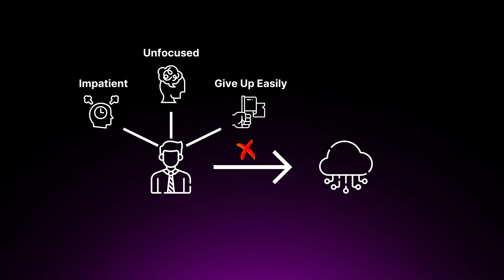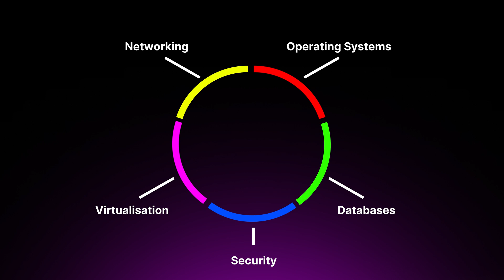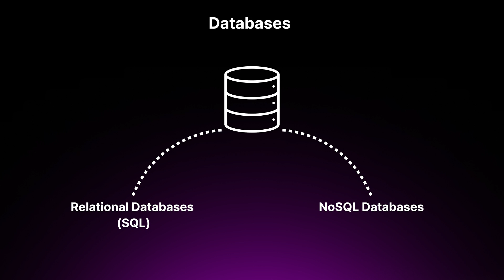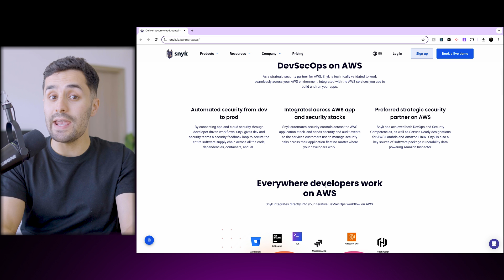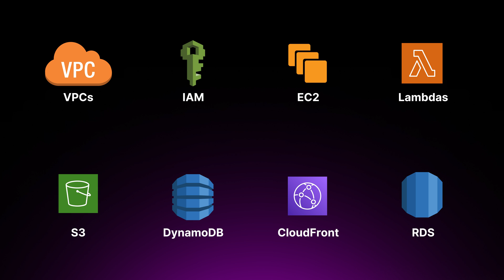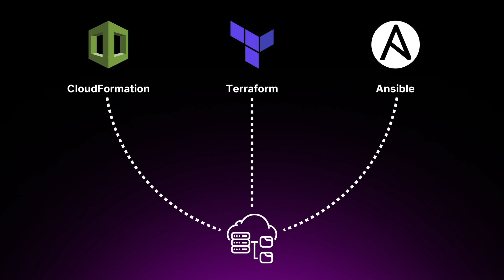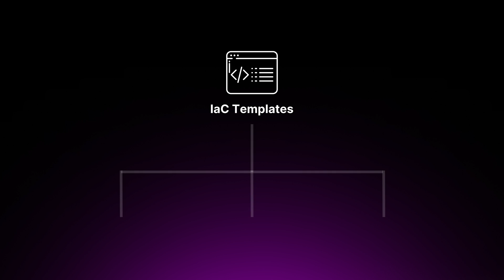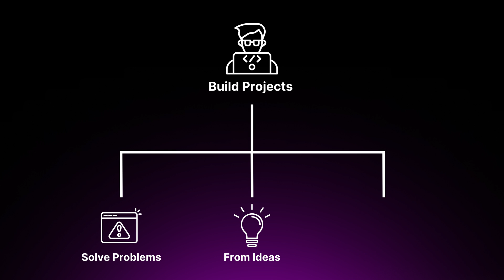How I Make $130,000+ a Year as a Cloud Engineer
Sign up for a FREE SNYK account for a LIFETIME by going

In this video, I'll share the cloud engineer skills that helped me land a job in 2024. These skills are a must-have if you want to break into the field!

00:00 Intro
01:01 Cloud Industry
01:51 Mastering New Skills
02:35 Picking Cloud Platforms
02:50 Fundamentals
05:06 CICD
08:15 AWS
10:13 Infrastructure as Code
11:13 Programming Skills
12:33 Building Projects